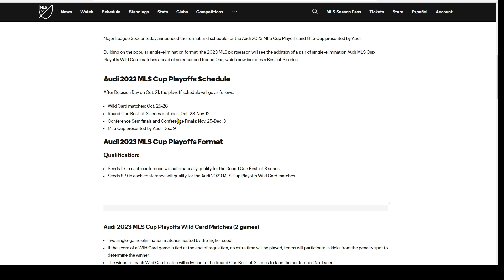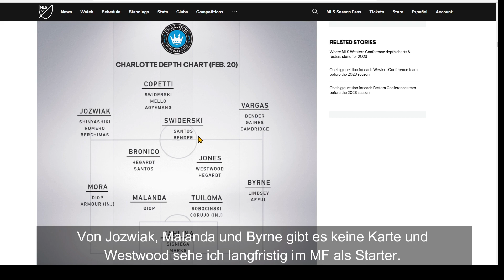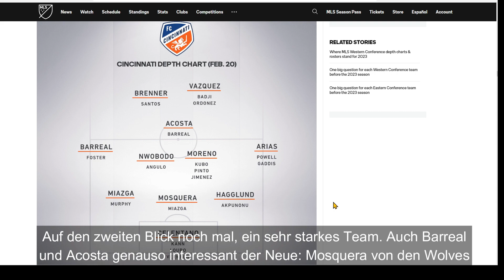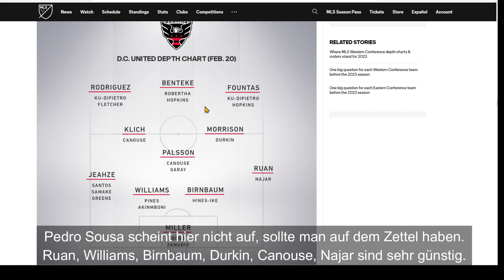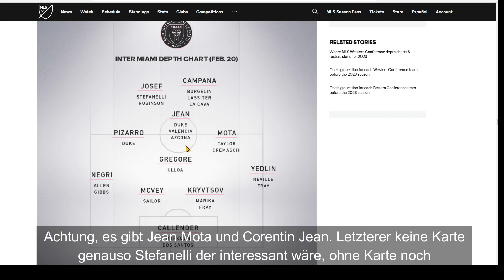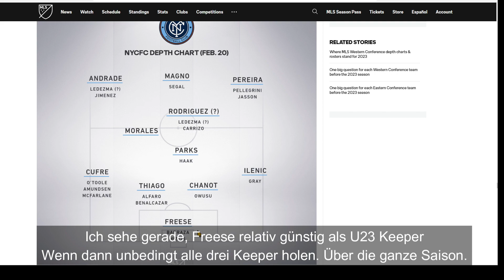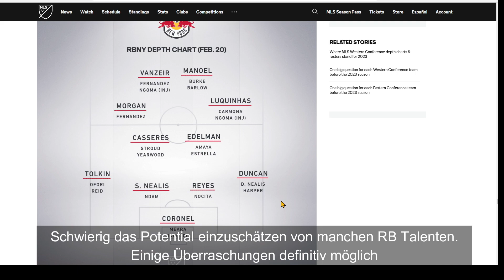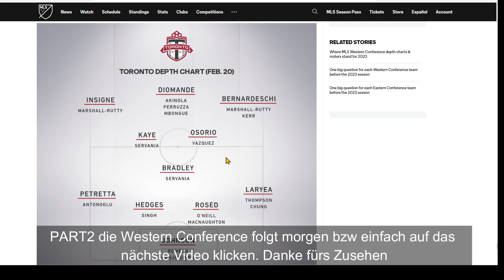⚽ Vorschau EASTERN CONFERENCE mit allen Teams | MLS 2023 PART ONE 🇺🇸 | SORARE (deutsch)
Die MLS Saison 2023 startet gleich mit einem geilen Update für die Playoffs. Wir gucken uns alle Teams der Eastern Conference an und meine persönliche Meinung.  Mehr dazu in diesem Video.

► Sorare ist die führende Plattform für den Handel und das Sammeln von digitalen Sport Trading Cards. Durch die Verwendung der Blockchain-Technologie werden die Sammelkarten als einzigartige und unveränderliche Güter betrachtet, was jeder Karte eine individuelle Identität und Authentizität verleiht.

Mit Sorare können Sammler ihre Sammlungen verwalten, vervollständigen und mit anderen Sammlern aus der ganzen Welt kommunizieren und handeln. Die Plattform bietet eine benutzerfreundliche Umgebung, in der Sammler leicht Sammlungen aufbauen und ihre Leidenschaft für Sammelkarten ausdrücken können.

Sorare ist für Sammler von Sportkarten, Comics und Videospielen konzipiert und bietet eine unterhaltsame Möglichkeit, ihre Sammlungen aufzubauen und mit anderen Fans in Kontakt zu treten. Die Plattform wird ständig verbessert, um eine einfache und reibungslose Benutzererfahrung zu bieten.

Wenn du ein Sammler bist und auf der Suche nach einer Plattform bist, um deiner Leidenschaft für Sammelkarten auszudrücken wie früher bei Panini Sticker, dann solltest du Sorare ausprobieren. Die Plattform ist einfach zu nutzen, bietet eine große Community und eine umfangreiche Auswahl an digitalen Trading Cards aus allen wichtigen Fussball Ligen sowie der NBA und MLB.

▬▬ Timestamps ▬▬

Kapitel:

00:00 Intro
00:40 Playoffs NEU
02:10 Atlanta Charlotte Chicago
05:00 Cincinnati Columbus DC United
08:00 Miami Montreal Nashville
12:15 New England NYFC NYRB
15:15 Orlando Philadelpia Toronto